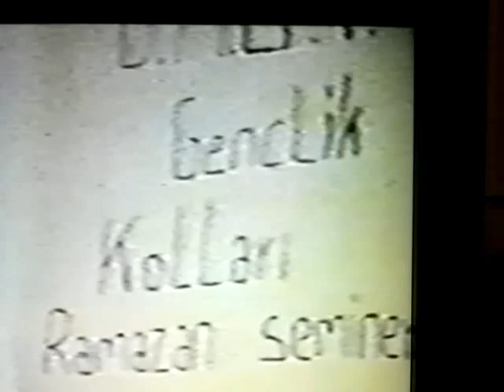iMAM ALi KiRiS 14-03-1992 MiLLi GORUS CAMi ACILISI ESBJERG NØRREGADE 8 DANiMARKA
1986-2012 TAM 26 YIL FAHRi iMAM´LIK YAPTIM, ve HALEN FAHRi iMAM´LIK YAPIYORUM ELHAMDULiLLAH.
ESBJERG MiLLi GORUS TESKiLATi CAMi ACILISI NØRREGADE 8
iMAM ALi KiRiS,AHMED DENiZ, DURMUS ALi HOCA,